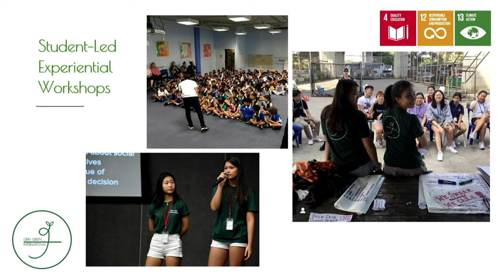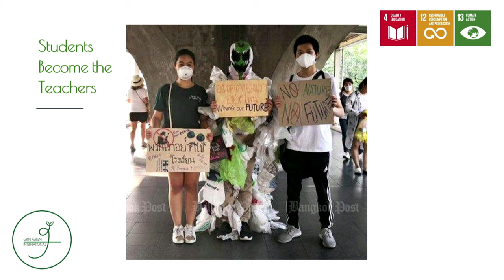EmpowerED: Embracing the Risk of Experiential Education | Geoff Baker | TEDxBangKhunThian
Geoff Baker challenges conventional notions of teaching and invites us to explore the transformative power of learning through empowered action. Drawing from his rich experiences, Baker shares insights on how educators must play a crucial, experiential role in preparing students to be the drivers of their own educations.

Join us for a captivating exploration of the art of teaching through doing, and discover how we can all become lifelong learners who lead by example. As an innovative educator and social entrepreneur, Geoff founded Grin Green International and WeSwear, two internationally acclaimed educational organizations with the ambitious aim of empowering students to address various environmental issues using progressive experiential strategies.

Prior to these Thailand-based initiatives, Geoff managed a social enterprise that trained young entrepreneurs residing in the townships outside Cape Town, South Africa, to build, replicate, and manage eco-friendly housing units in their communities. Geoff is also the social studies/politics department head at a progressive international school in the heart of Hong Kong This talk was given at a TEDx event using the TED conference format but independently organized by a local community.